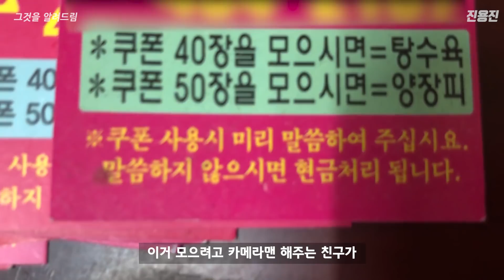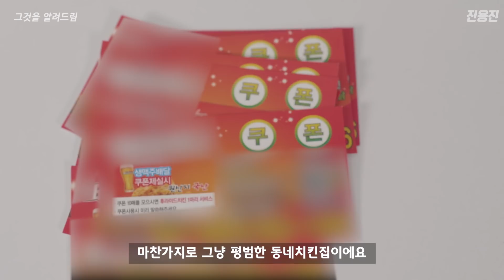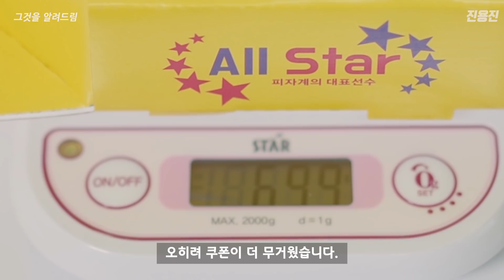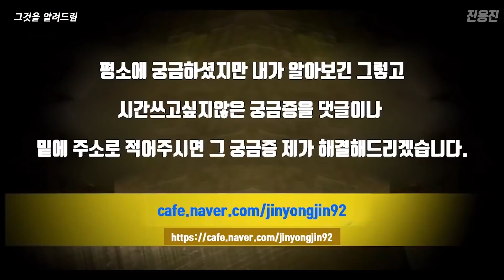배달음식점은 쿠폰으로 시키면 양이 더 적을까?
배달원분들한테 따뜻한 말한마디
작은친절로 아름다워집니다